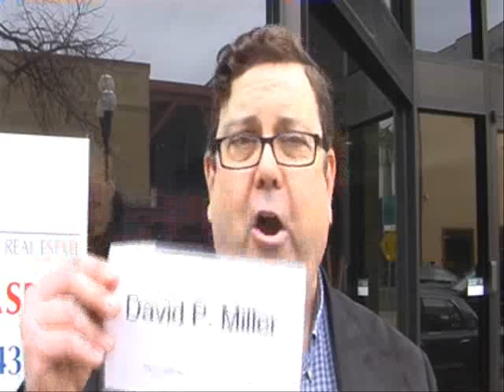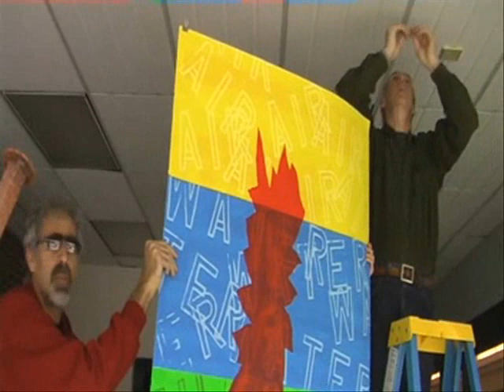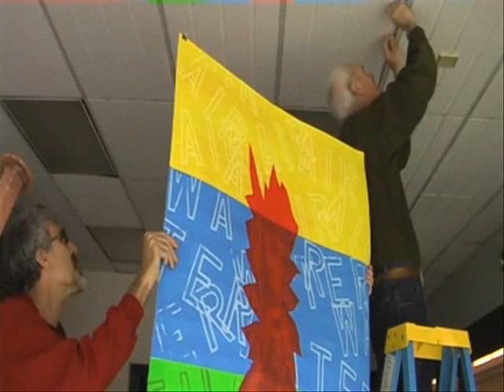Eugene Storefront Art Project Installation #1.wmv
Eugene Storefront Art Project Installation #1 with the work of Eugene artist David P. Miller. 3/3/10 at 857 Willamette St Eugene